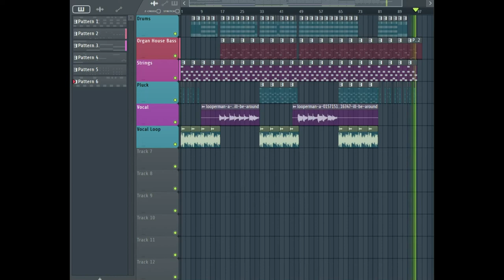MelMadness - I'll Be Around (Feat. Patricia Edwards)